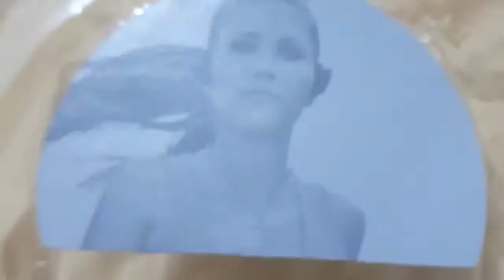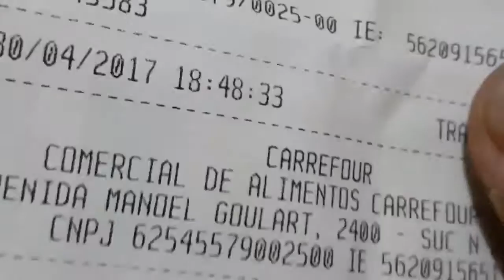Fone de ouvido esporte barato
Melhor fone de ouvido menos de 15 reais